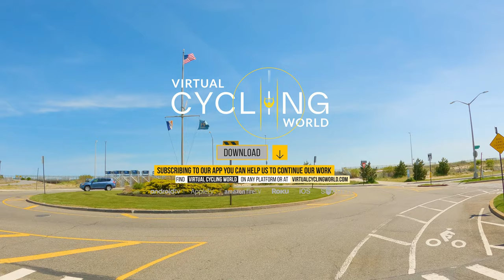Exploring New York City from a Car Window - Arverne to Brooklyn and Back - 5K City Drive Video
Explore the famous New York during a city drive! Our filmmaker Uladzimir Taukachou is happy to show you how to drive from Arvern to Brooklyn and back. Enjoy bright city views on a sunny day with us! Drive across the iconic Brooklyn Bridge across the East River. Pour into the huge flow of cars on the highway. Look at traditional Brooklyn architecture and discover non-touristy New York while watching this 5K city drive video!

Video from: NYC, USA
Video title: Exploring New York City Arverne To Brooklyn And Back
Time of filming:
Equipment used:
Video type: City Drive Video
Video resolution: 5K UHD
Producer: Roman Khomlyak, Pro Art Inc
Cinematographer: Uladzimir Taukachou
Editor and colorist: Daniil Hrebeniuk
Supervising editor: Anatolii Pylypenko

Arverne is a New York area of Queens located on the Rockeva Peninsula west of Long Island. An interesting fact about the name of the area. Founded by Remington Vernam, an American lawyer and developer in 1928 as the site of 5,000 bungalows. The signature on the document was “R.Vernam”, which gave the idea for the name.

You can talk about Brooklyn endlessly. The most densely populated borough of New York and the second most polar area after Manhattan of the famous metropolis. New Yorkers themselves joke that Brooklyn could be the most populous city in the US!

Enjoy a 5K city drive from Arverne to Brooklyn and back with our filmmaker. Forget about the hassle and let your curiosity and thirst for travel take you to beautiful New York for 1.5 hours!

MB01WSHXQSBRQLE